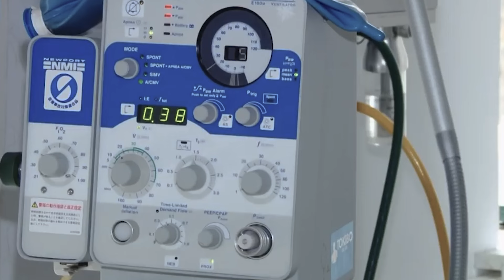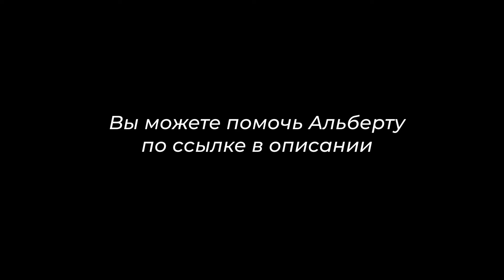Игра со спичками обернулась реанимацией и комой. Жизнь висела на волоске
Альберт спас друга из пожара, теперь его лицо обезображено

Два мальчика играли в гараже, как вдруг вспыхнула канистра с бензином. Пламя быстро охватило всё вокруг. Альберт выбрался сам, а его друг оказался в ловушке. В такие моменты и проявляется настоящий характер мужчины.

Альберт вернулся за другом, спас его из огня. Но сам сильно пострадал. Ужасная боль, страшные ожоги, реанимация и борьба за жизнь. Сейчас раны уже затянулись, но шрамы продолжают болеть.

Из-за глубоких рубцов на лице Альберт не может нормально дышать, один глаз не закрывается. С возрастом будет только хуже.

Сегодня мы разберем, что случилось в тот страшный день и узнаем, как помочь Альберту. Всё самое интересное уже в нашем ролике.

👍 Обязательно посмотрите ролик до конца, а после оцените его своим ЛАЙКОМ!
✍️ Оставляйте ваши КОММЕНТАРИИ, чтобы мы видели вашу обратную связь!